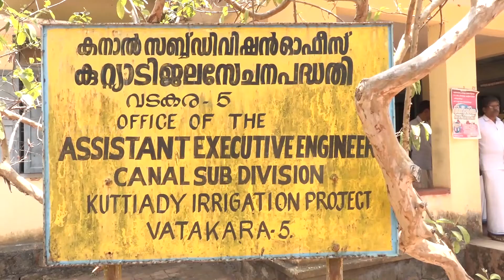തിരുവള്ളൂര്‍ ഡിസ്ട്രിബ്യൂട്ടറി കനാലില്‍ വെള്ളം എത്താത്തതില്‍ പ്രതിഷേധം